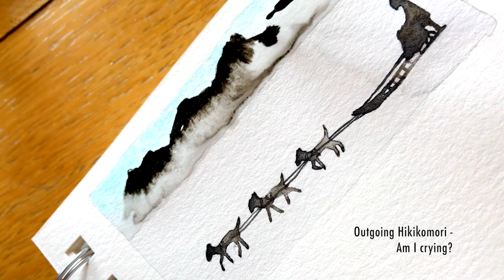ALASKA || Watercolor speedpainting || watercolor sketch in Hahnemuhle Bamboo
Hi!
This is an Alaska speedpaint! Have you ever been there?

Art supplies:
1. Hahnenuhle Bamboo sketchbook
2. Mijello watercolors
3. Sennelier watercolors
4. Koh-i-noor black ink

1. Outgoing Hikikomori - Dancing On My Own Part 2
2. Outgoing Hikikomori - Dancing On My Own
3. Outgoing Hikikomori - Am i crying?

Thank you, Outgoing Hikikomori!